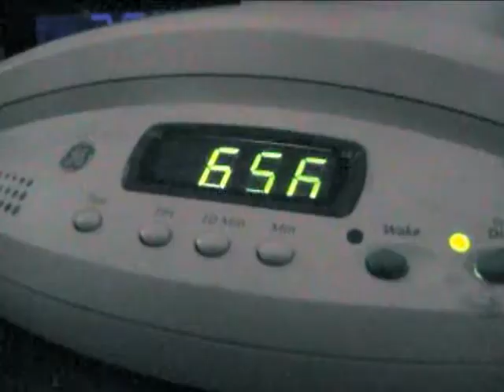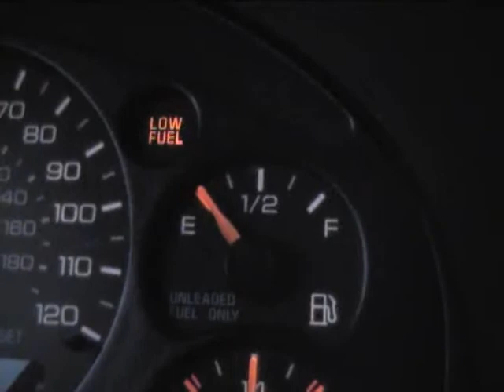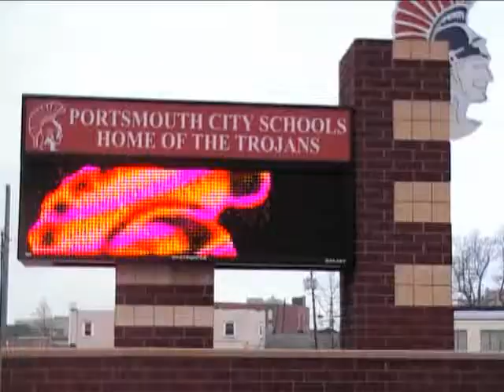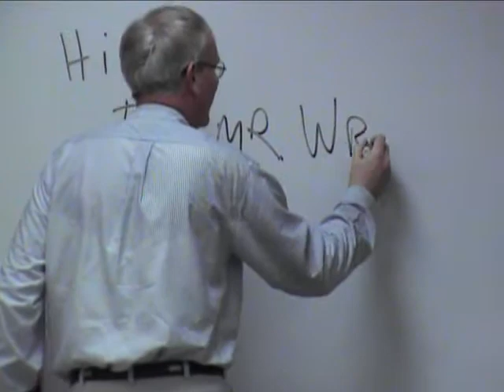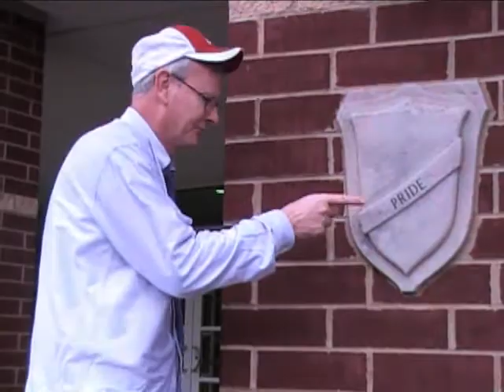''The Substitute'' (Short Film by Sean Gowdy)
A Short Film By Sean Gowdy About A Guy Who Gets A Call To Be The Substitute at Portsmouth High School For The Day.